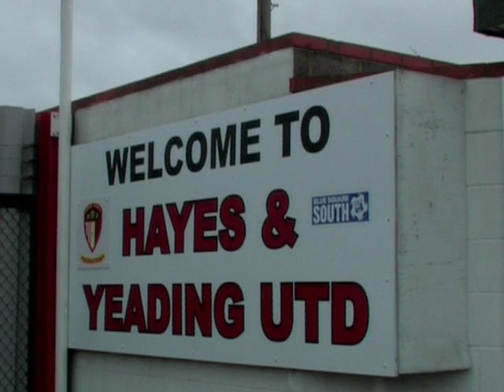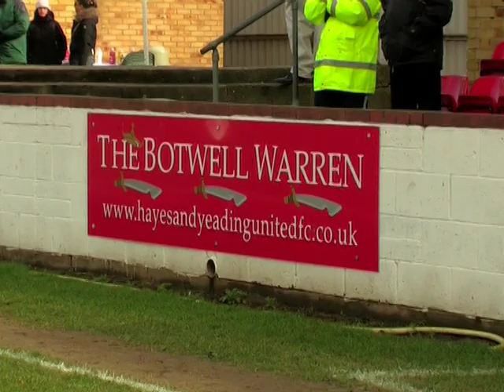Hayes & Yeading Utd 2007/08 Season Montage